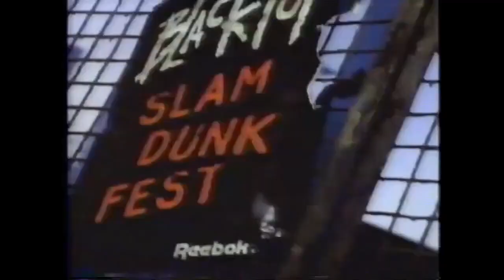Reebok Blacktop Slam Dunk Fest Commercial (1993)